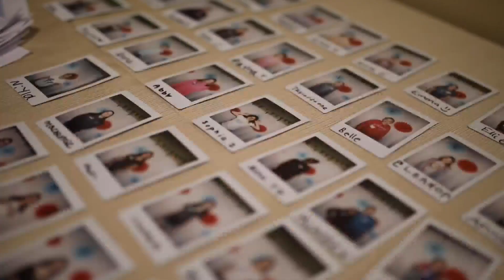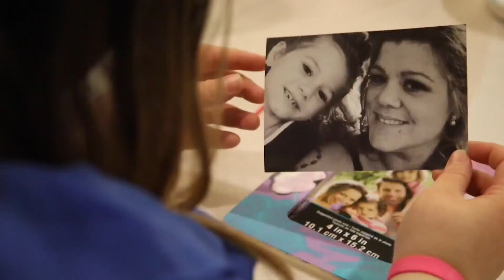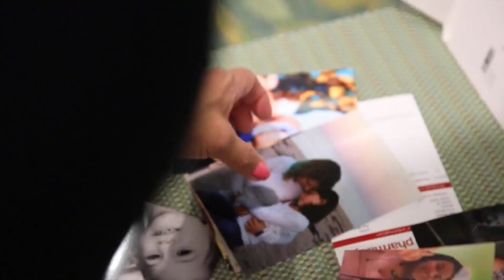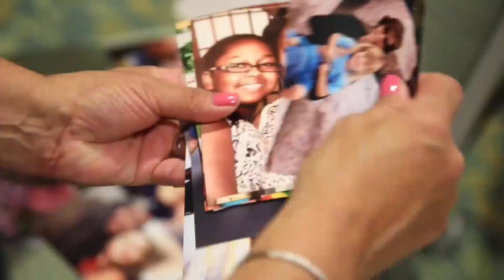'empowerHER' group helps young girls cope with loss of moms ahead of Mother's Day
With Mother's Day just days away, a group is working to help young girls cope on the loss of their own moms.